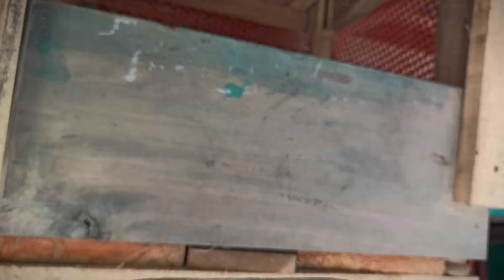গর্ত থেকে কুচে ধরে রান্না করে খেল ঘাঘুলোক | TheVillageBoy Vlogs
আজ ঘাঘুলোক গর্ত থেকে কুঁচিয়া মাছ ধরলো আর কাকি কুঁচিয়া মাছের রেসিপি তৈরী করলো।

কিভাবে কুচে মাছ ধরা হয়
কুচে ধরার সহজ পদ্ধতি
কুচে মাছ ধরা
কুচে মাছ খাওয়া হালাল না হারাম
কুচে মাছ কাটার পদ্ধতি
কুচে মাছের রেসিপি
Eel fishing
Asian swamp eel fishing
কুঁচিয়ার রেসিপি

lots of  ❤️